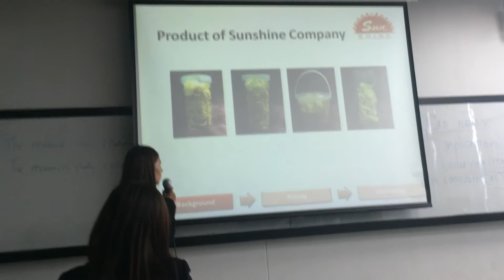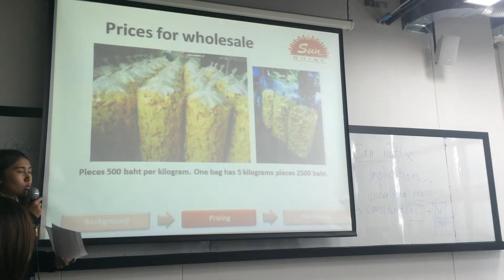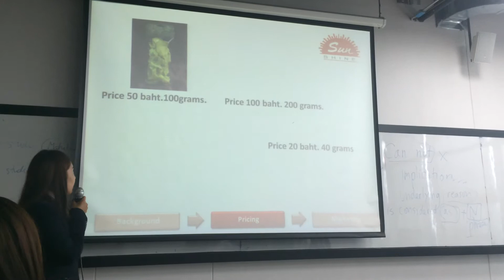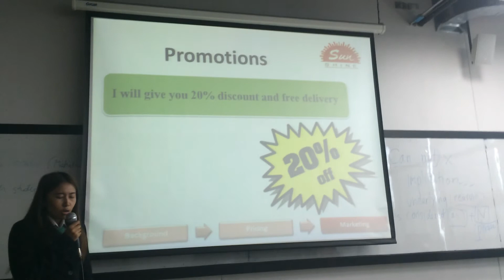Product presentation. Saowanee rodlak iD:5406234